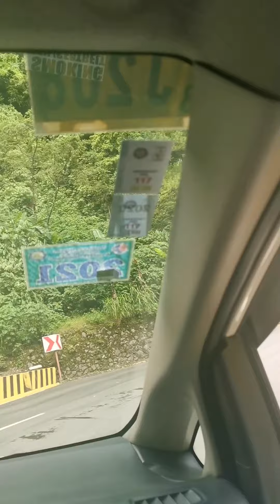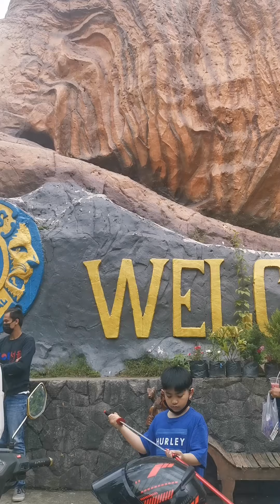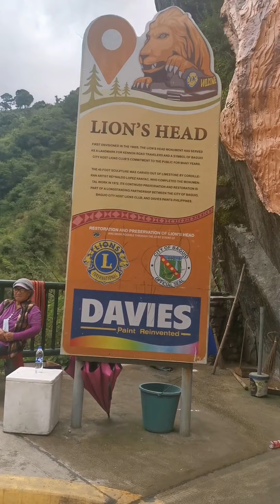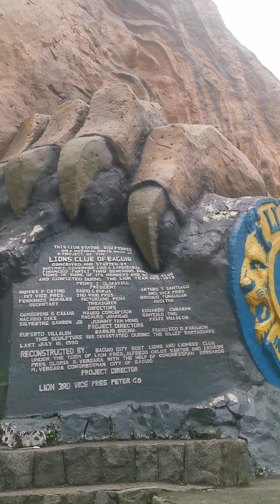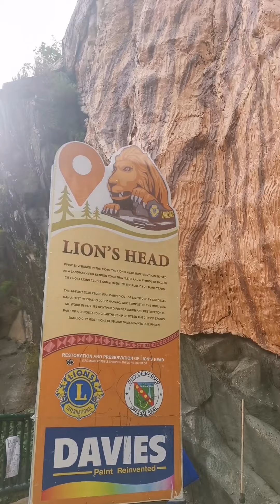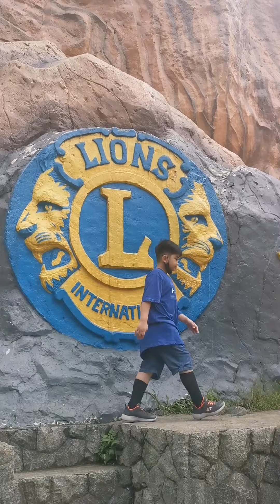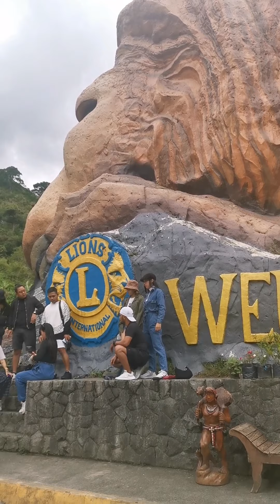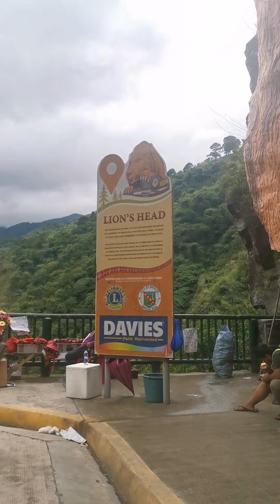Team Andrey at the Lion's head